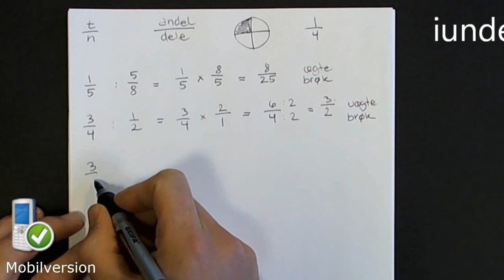Division af brøker - mobilversion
En gennemgang af, hvordan man dividerer brøker med brøker. Du lærer om division af brøker, samt om ægte og uægte brøker. Du skal kunne forkorte brøker.  Denne udgave en en ny version af en anden video om division af brøker, som her er tilpasset mobiltelefoner. Altså er denne video dermed en såkaldt mobilversion.